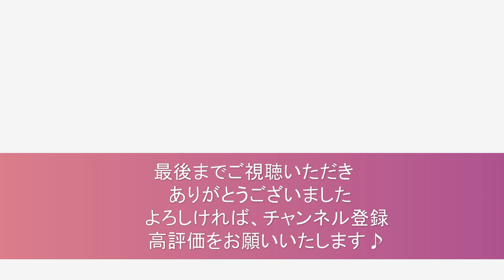春泥棒 ヨルシカ 【 こころが整う Relax Piano ～癒しアレンジで奏でる J-POP ～ 】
～・本誌より・～
百人一首にもうたわれていることをご存じの方も多いと思いますが、
春になると一斉に咲き誇る桜のはかなさに、
人々はさまざまな切ない想いを重ね合わせます。
そのはかなさが感じられるこの歌がピアノでシンプルに奏でられると、
さらに心にしみますね。
イントロやエンディングなどの２つの音が同時に動くパートの美しさや、
一瞬低い音になったメロディに、花びらのような音が上から舞い降りる
味わい深いアレンジを、どうぞ楽しみながら弾いてみてください。
～・精神科医・音楽療法士・馬場 存 先生 監修・～

　『 春泥棒 』　　ヨルシカ

作曲：n-buna
ピアノアレンジ：村上 由紀
初中級

癒しアレンジ 12曲中の 10曲目となりました(^^♪
サビだけは、どこかで聴いて知っていた曲ですが
今回は敢えて原曲を聴かずに「指示されたテンポ 64」
だけを意識して弾いてみました☆彡
BPM 80 でも遅い方～と感じていましたが
今回は 64 ということで、更に遅～いのね～
耐えられるか？！なんて思いながら弾き始めたのですが
裏拍を感じながら弾いていると、なぜか気持ちよく
ノっている自分がおりまして･･･(* ´艸｀)ｸｽｸｽ
まぁ気持ちよければ良しかな～と録音おわるまで
テンポ確認はせずに終えたのですが
なんと、なんと意外にも 最初から 終わりまで
テンポ 64 近辺をキープできていたのには驚き☆彡
癒しアレンジにハマってますね～((´∀｀*))